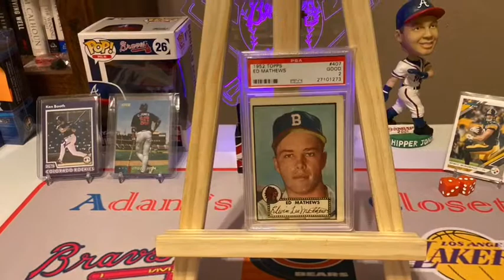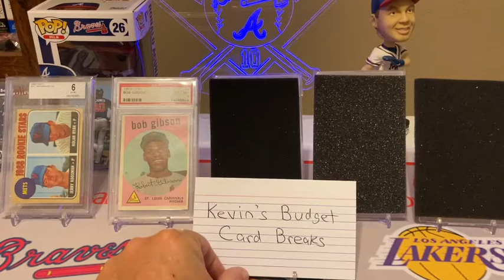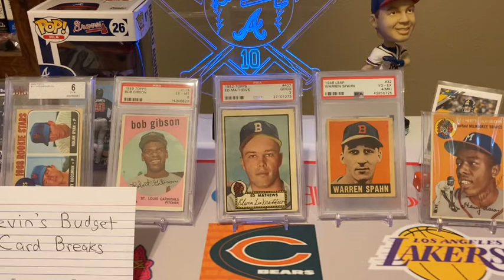Kevin's Budget Card Breaks Response Video and Saints Collector 9 Response Video